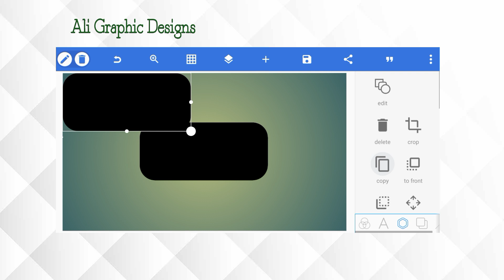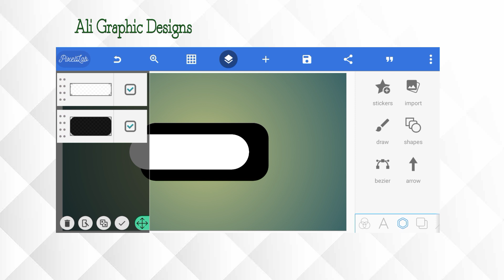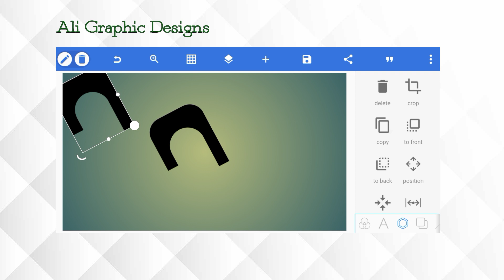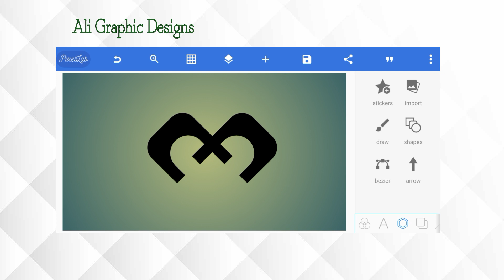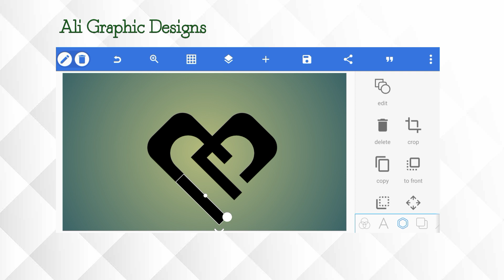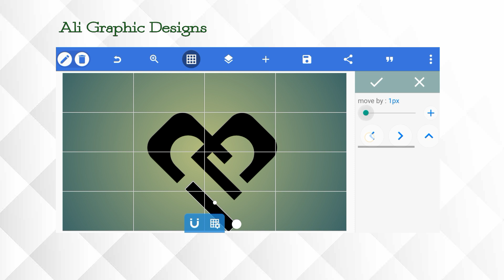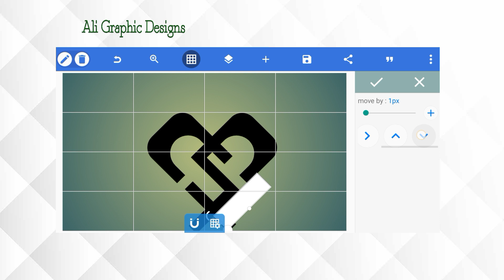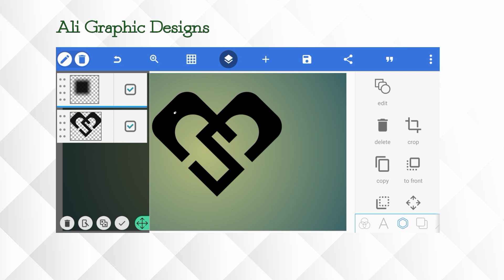Monogram Logo Design Pixellab | Pixellab Logo Editing | Logo Design Course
Welcome to Ali Graphic Designs

Ali Graphic Designs is a mobile graphic design channel that teaches/upload tutorials on how to fully use pixellab to make various designs on your android smartphone.

• How to design logos (monogram logos, illustration logos, initial logos, pictorial logos, etc.) using pixellab.

• How to design a flyer in pixellab.

• How to make illustration drawings in pixellab.

• How to create Typography designs and Text effects in pixellab.

• How to make thumbnail for your channel in pixellab.

• How to poster for advertisement in pixellab.

• How to make brochure in pixellab etc. and much more

How to make logo for your business
Logo maker
Logo design tutorial
Logo maker apps
Logo editing
Business logo design
Best logo maker apps
Logo
How to make fonts in Pixellab
Pixellab fonts download 2023